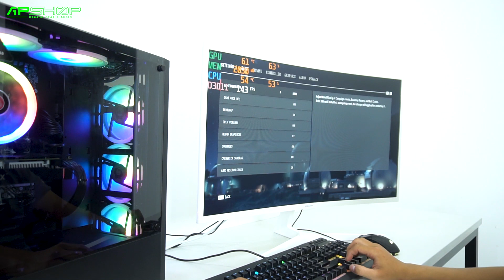Chỉ với 17 triệu Anh em có ngay PC RTX 2060 "Cân mọi tựa Game hiện nay"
Bạn cần thỏa mãn nhu cầu giải trí khi chiến nhiều tựa Game yêu thích. Bạn làm công việc liên quan đến đồ họa, thiết kế.,… Bạn đang phân vân lựa chọn một bộ máy tính vừa thỏa mãn nhu cầu chơi Game mượt, đồng thời đáp ứng được nhu cầu làm việc hết công suất.
APS RTX 2060 GOLD  là sự lựa chọn hàng đầu cho bạn trong danh sách lựa chọn nhé !

👉 CHI TIẾT CẤU HÌNH:
✔️ MainBoard Asrock B365M Pro 4
✔️ Vga GALAX RTX 2060 1 Click OC 6GB Black Edition
✔️ Ram Kingston HyperX Fury 8GB bus 2666
✔️ SSD Galax L120 120GB Sata III
✔️ Nguồn FSP Hyper-K 600W 80 Plus White
✔️ Case Xigmatek Artermis Black + 1 FAN 1ST PLAYER RGB
✔️ Tản Nhiệt Khí RAIJINTEK JUNO PRO RBW

APS RTX 2060 GOLD được cấu thành từ :
-  Tất cả linh kiện chính hãng – chuẩn chất lượng .
- Lắp đặt và giao hàng tận nơi miễn phí trong nội thành HCM.
- Vệ sinh miễn phí PC tại Showroom APshop.
- Giao hàng siêu nhanh 60 phút.

GÓI 1: MUA THEO GIÁ NIÊM YẾT: 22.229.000 VND

Tặng ngay bộ quà tặng trị giá lên đến 3 triệu đồng.
Gói quà tặng bao gồm
✔️ 1. Chuột Logitech G102 Prodigy
✔️ 1. Tai Nghe Logitech G331 Prodigy
✔️ 1. Bàn di chuột Gamdias NYX Speed M
✔️ 1. Bàn Phím E-Dra EK387

GÓI 2 : GIÁ ĐẶC BIỆT KHÔNG LẤY QUÀ TẶNG CHỈ CÒN : 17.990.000 VNĐ

APSHOP - Nơi Hội Tụ Công Nghệ!

Địa chỉ: 370 Đường 3/2, Phường 12, Quận 10, TP. Hồ Chí Minh

Hợp tác APShop: Mr. An - 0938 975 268